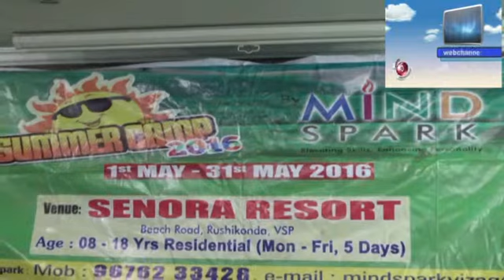Summer_Camp_mind_Spark.mp4